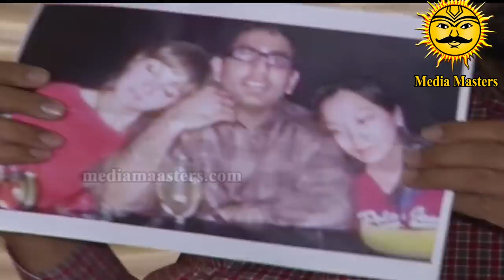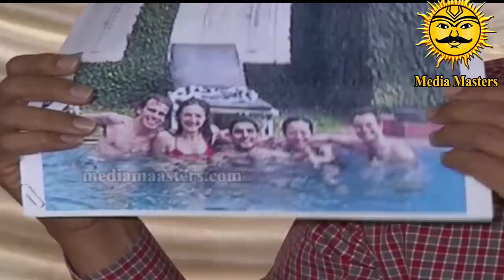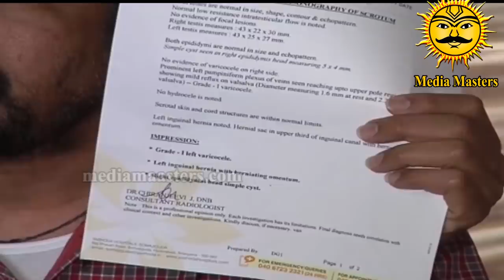Posani Krishna Murali Revealed Controversial Photos of Nara Lokesh | Media Masters